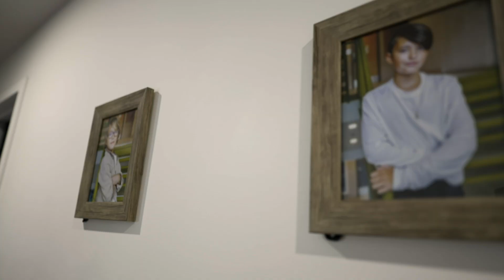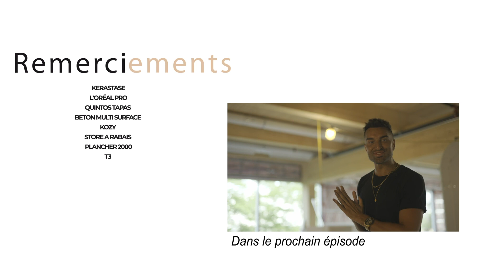1/4 L'univers Kevins Kyle